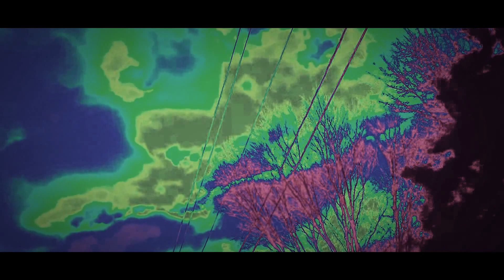Flying through trees 39